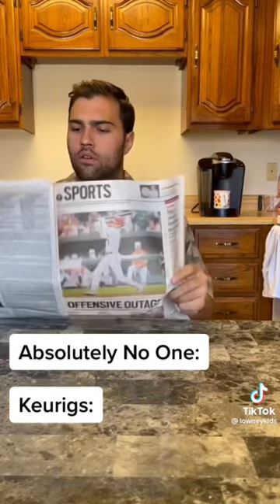No one: keurigs: guy screaming on coffee maker